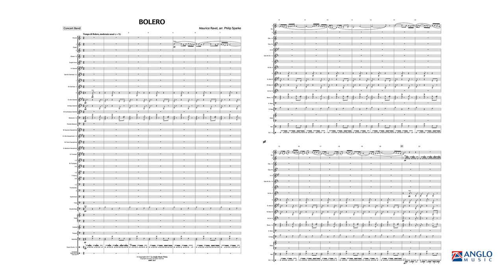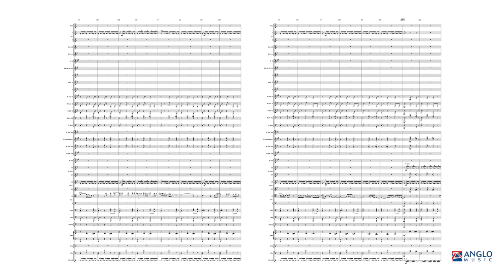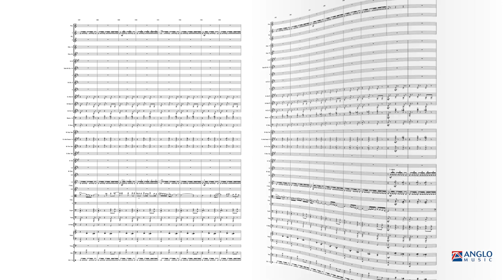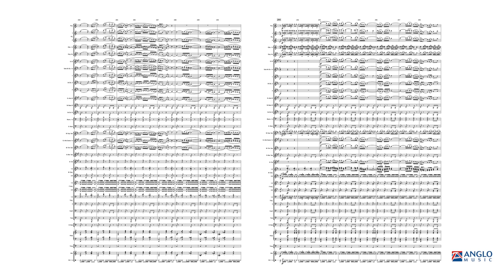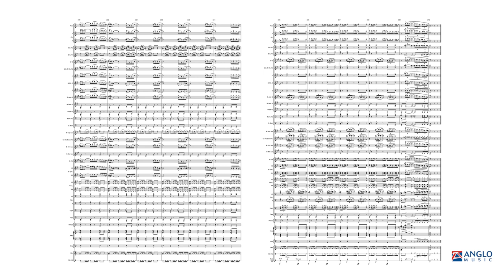Bolero – Maurice Ravel, arr. by Philip Sparke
Anglo Music Elite Series Grade 5 – Duration: 15:00

Bolero was originally written as a ballet for a famous ballerina and achieved great success on the stage. Nowadays the ballet itself is only rarely performed and even though Ravel thought the orchestra would seldom play it, it has become one of the best-loved pieces for the concert stage. This arrangement by Philip Sparke keeps very close to the original score in this melodically and rhythmically unique work.
AMP 321-010